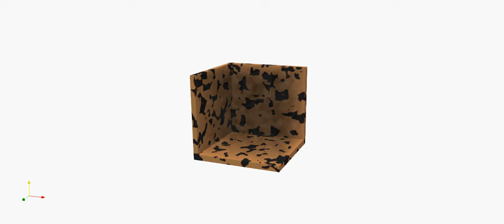Two-phase Flow Simulation in Porous Media | Lattice Boltzmann Method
Simulation on 3D digital Tuscaloosa Rock Sample.